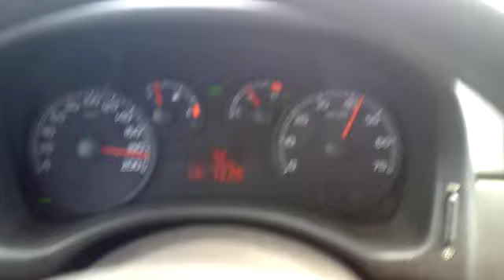Fiat punto mk2b 1.3 mjet top speed